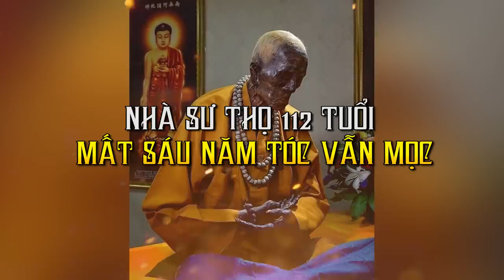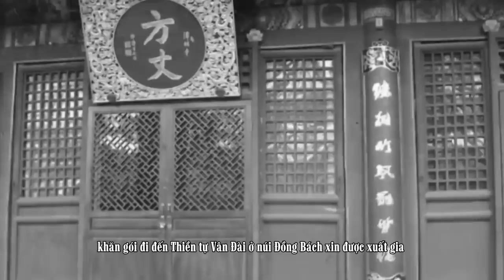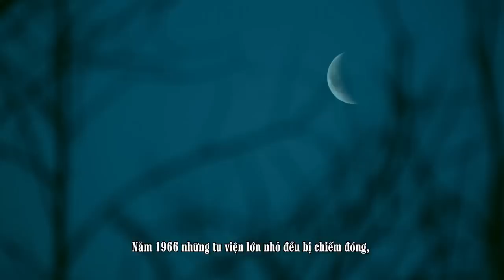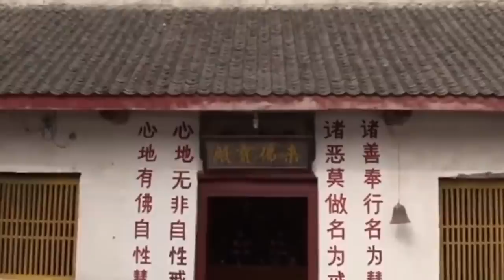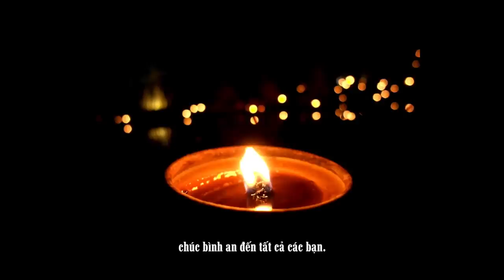Nhà Sư 112 Tuổi Hơn 90 Năm Lao Động Không Nghỉ, Qua Đời 6 Năm Tóc Tiếp Tục Dài Ra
Đây là những hình ảnh quý giá của lão hoà thượng Hải Hiền trước khi qua đời, lúc này ông đã thọ được 112 tuổi nhưng vẫn cầm cuốc mỗi ngày để làm việc đồng áng. Mặc dù ông ấy di chuyển và hành động có vẻ chậm rãi nhưng tất cả những công việc của nhà nông vẫn không làm khó được ông. Vị bách niên lão sư này không bao giờ cần đến sự chăm sóc của người khác, cuộc sống chỉ cần tự cung tự cấp. Cuộc đời ông chỉ quanh quẩn trong những công việc tụng kinh niệm Phật, khai khẩn đất hoang và trồng trọt, cả đời chỉ biết bốn chữ a di đà Phật